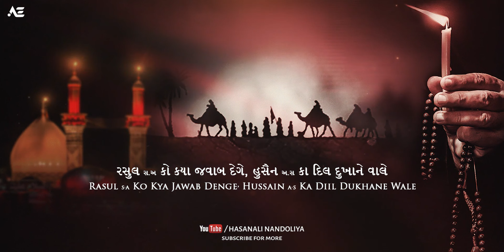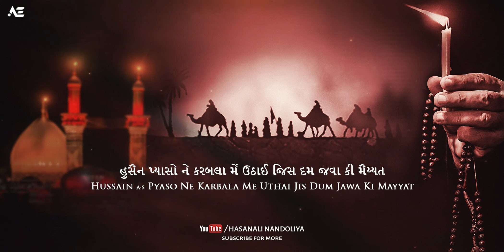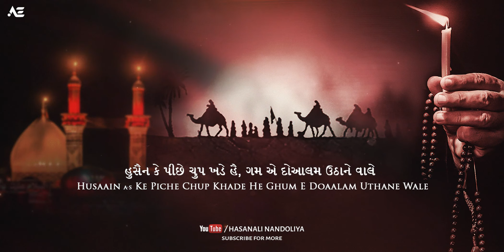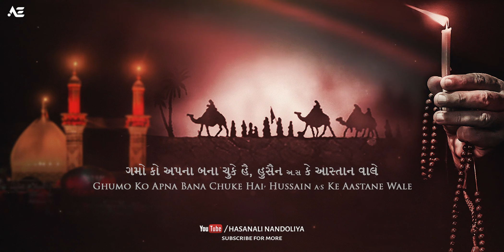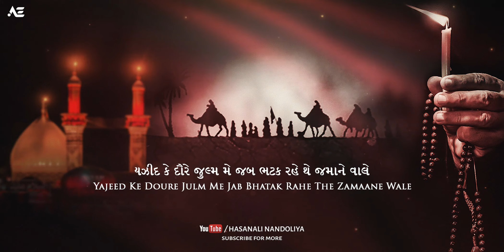Yazid Ke Dore Zulm Me Jab Bhatak Rahe The Zamane Wale | Best Heart Touching Noha | Old Noha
Yajeed Ke Doure Julm Me Jab Bhatak Rahe The Zamaane Wale | Best Noha | Heart Touching Noha

यजीद के दौरे जुल्म मे भटक रहे थे जमाने वाले

યઝીદ કે દૌરે જુલ્મ મે જબ ભટક રહે થે જમાને વાલે | Best Noha

LYRICS :

Yajeed Ke Doure Julm Me Jab Bhatak Rahe The Zamaane Wale
Kasam Khuda Ki Hussain a.s Hi The, Chirag E Manzil Jalane Wale

Kaha Pe Ishq Kaha Jahannam Ye Hur Ki Kismat Ko Koi Dekhe
Hussain a.s Ke Raste Pe Chal Kar, Sambhal Gaye Dag-Maga Ne Wale

Rasul s.a Ummat Se Keh Chuke The, Hussain a.s Hai Mere Dil Ka Tukda
Rasul s.a Ko Kya Jawab Denge, Hussain a.s Ka Diil Dukhane Wale

Jab Wo Maidan Me Sina Thane The Ajmo Alam Ke Paikar
Sina Ne Khanjar Se Kya Jijakte, Gale Ajal Ko Laga Ne Wale

Hussain a.s Pyaso Ne Karbala Me Uthai Jis Dum Jawa Ki Mayyat
Husaain a.s Ke Piche Chup Khade He, Ghum E Doaalam Uthane Wale

Pada Jo Nanhe Gale Pe Navak Kaha Ye Asgar Ne Muskura Kar
Ajal Ke Tufan Se Khelte Hai, Chirag E Iman Jala Ne Wale

Jale Jo Ahle Haram Ke Khaime Ye Kah Ke Suraj Ne Muh Chupaya
Nabi Ki Itrat Ka Sar Khula Hai, Idhar Na Dekhe Zamaane Wale

Ghumo Ke Tuufan Me Bhi Sare Sikan Jabi Par Nahi Padegi
Ghumo Ko Apna Bana Chuke Hai, Hussain a.s Ke Aastane Wale

યઝીદ કે દૌરે જુલ્મ મે જબ ભટક રહે થે જમાને વાલે
કસમ ખુદા કી હુસૈન (અ.સ) હી થે, ચરાગે મંજિલ જલાને વાલે

કહા પે ઇશ્ક કહા જહન્નમ યે હુર કી કિસ્મત કો કોઈ દેખે
હુસૈન (અ.સ) કે રાસ્તે પે ચલ કર, સંભલ ગયે ડગ-મગા ને વાલે

રસુલ (સ.અ) ઉમ્મત સે કેહ ચુકે થે હુસૈન  (અ.સ) હૈ મેરે દિલ કા ટુકડા
રસુલ (સ.અ) કો કયા જવાબ દેગે, હુસૈન  (અ.સ) કા દિલ દુખાને વાલે

જબ વો મૈદાન મેં સીના થાને ખડે થે અજમો અલમ કે પૈકર
સીના ને ખંજર સે ક્યા જીજક્તે, ગળે અજલ કો લગા ને વાલે

હુસૈન પ્યાસો ને કરબલા મેં ઉઠાઈ જિસ દમ જવા કી મૈય્યત
હુસૈન કે પીછે ચુપ ખડે હૈ, ગમ એ દોઆલમ ઉઠાને વાલે

પડા જો નન્હે ગળે પે નાવક કહા યે અસગર ને મુસ્કુરા કર
અજલ કે તુફા'ન સે ખેલતે હૈ, ચરાગે ઈમાન જલાને વાલે

જલે જો અહલે હરમ કે ખૈમે યે કહ કે સુરજ ને મુહ છુપાયા
નબી કી ઇતરત કા સર ખુલા હૈ, ઇધર ન દેખે જમાને વાલે

ગમો કે તુફા'ન મે ભી સારે સીકન જબી પર નહી પડેગી
ગમો કો અપના બના ચુકે હૈ, હુસૈન કે આસ્તાન વાલે